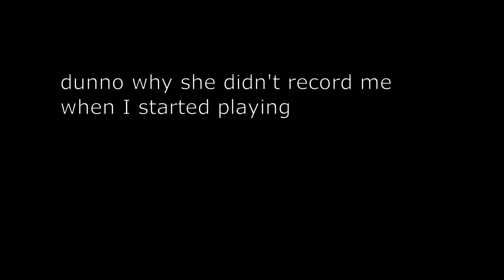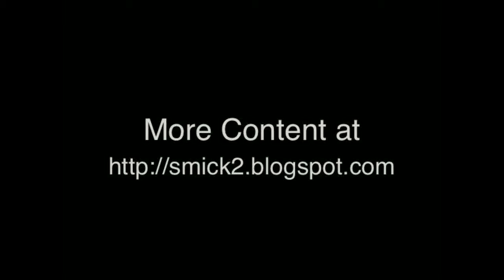Cute Cats and a Piano 11.11.10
The one were Michael is distracted by cats and Kim learns to drive.